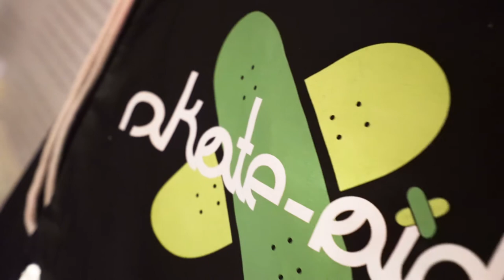„skate-aid Charity“ in Essen mit Ralf Moeller, Henning Baum, Torsten (Toto) Heim, Titus Dittmann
Spendenkonto:
skate-aid e. V. Essen
IBAN: DE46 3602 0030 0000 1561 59
SWIFT-BIC: NBAGDE3EXXX
„skate-aid Charity“ in Essen: Ein unterhaltsamer Abend mit dem GOP Varieté-Theater Essen und skate-aid für den guten Zweck.

Am Dienstag, 06. März 2018, begann mit einem Sektempfang die Veranstaltung „skate-aid Charity“ im und mit dem GOP Varieté-Theater Essen. Der Abend stellte den Auftakt dar für ein noch stärkeres Engagement des skate aid e.V. Essen für den guten Zweck bzw. die gute Sache: Denn die gemeinnützige Stiftung skate-aid, 2009 gegründet von Titus Dittmann, fördert Kinder- und Jugendprojekte in Krisengebieten und sozialen Brennpunkten weltweit sowie in Deutschland bzw. lokal. Der Vorstand von skate-aid Essen möchte den Standort hier noch engagierter vertreten und sich um lokale Projekte kümmern sowie sich künftig auf die Entwicklungshilfe von skate-aid in Auslandsprojekten konzentrieren.

Dazu sind Spendengelder nötig, jeder Euro zählt und genau dafür hat der Vorstandsvorsitzende Oliver Noack des skate-aid e.V. Essen das Programm am 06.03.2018 auf die Beine gestellt. „Spenden und Dinieren“, das war die Devise an diesem Abend und richtet sich an alle, die den Gedanken unterstützen möchten, „mit der pädagogischen Kraft des Skateboards das Selbstbewusstsein und Gemeinschaftsbewusstsein, die Eigenverantwortlichkeit von Kindern und Jugendlichen und ihre freie Entfaltung zu fördern. Unabhängig von sozialer Herkunft, Ethnie, Sprache, Religion, Nationalität oder Kultur. Skateboarding ist global und universell: Es kennt weder Grenzen noch Krieg, Hautfarbe oder Hass, arm oder reich. So lässt es sich in Afghanistan oder Afrika genauso gut zur Kinder- und Jugendarbeit einsetzen, wie bei Projekten in Deutschland.“ Denn genau darum geht es bei skate-aid.

Themenschwerpunkte war die Arbeit von skate-aid sowie – und das hat sehr starken lokalen Bezug bzw. ist für viele deutsche Kinder ein wichtiges Thema: Skaten statt Ritalin. Titus Dittmann und Oliver Noack hielten dazu Vorträge und zeigten Videos. Moderiert wurde der Abend von der Hamburger Sängerin und Moderatorin Nina Maleika, als prominente Gäste und Special Guests auf der Bühne: Hollywood-Schauspieler und Bodybuilder Ralf Moeller (u.a. Gladiator), die TV-Schauspieler Henning Baum (u.a. „Der letzte Bulle) und Torsten „Toto“ Heim (bekannt aus „Toto und Harry“). Das GOP Varieté-Theater Essen zeigte zudem Auszüge aus der aktuellen Show.

„Wir machen Kinder stark!“, das ist insgesamt das Motto von skate-aid.

Das GOP bietet die besten Voraussetzungen für ein solches Event, um dessen Umsetzung sich ehrenamtlich skate-aid e.V. Essen (Vorstand: Oliver Noack; BREITENGRAT) in Kooperation mit dem GOP Essen kümmerte. Das GOP Varieté-Theater Essen ist bereits seit über 20 Jahren ein Publikumsmagnet mit seinem außergewöhnlichen, ständig wechselnden Liveshow-Programm, bei dem auf Wunsch Menüs am Tisch serviert werden. Es ist zentral gelegen in der Essener Innenstadt, nahe der Einkaufsmall Limbecker Platz.

Für skate-aid e.V. Essen setzen sich ehrenamtlich Oliver Noack und Tim Klötzing – Inhaber der Essener Automobilwerbeagentur BREITENGRAT – vor Ort ein. In der Vergangenheit haben sie sich
schon mit der Vorführung „Brett vorm Kopp“, dem Film über das Wirken du Leben von Titus Dittmann, im Glück Auf-Kino in Essen (einem der ältesten Kinos in NRW) und einer Open-Air Charity-Veranstaltung in der Freilichtbühne in Mülheim an der Ruhr aktiv für skate-aid engagiert.

Die Initiative skate-aid von Titus Dittmann wurde bereits ein Jahr nach Gründung der Stiftung ausgezeichnet und erhielt den renommierten „Laureus Medien Preis für ihre Arbeit in Afghanistan und Afrika.

skate-aid e.V. Essen |  Heinrich-Held-Straße 33 | 45133 Essen
Der skate-aid e.V. wird durch seinen Vorstand vertreten:
Oliver Noack (Vorstandsvorsitzender), Tim Klötzing,
Eingetragen beim Amtsgericht Essen unter VR 5324